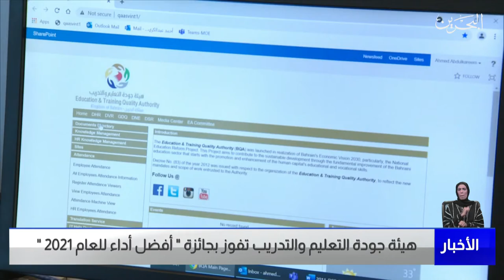البحرين مركز الأخبار : هيئة جودة التعليم والتدريب تفوز بجائزة أفضل آداء للعام 2021 24-04-2022